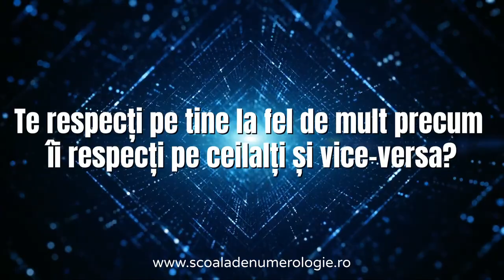👉SCOALA DE NUMEROLOGIE SN17 cu Romeo Popescu - curs online-LIVE pe ZOOM 👈